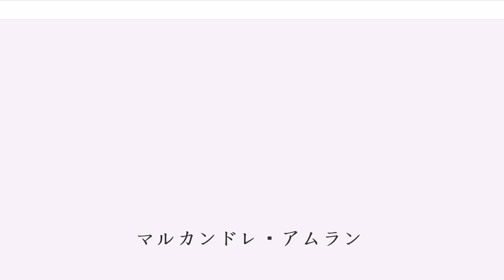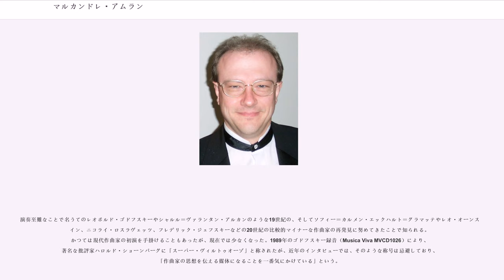マルカンドレ・アムラン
マルカンドレ・アムラン（Marc-André Hamelin, 1961年9月5日 - ）は、フランス系カナダ人のピアニスト。

ケベック州モントリオール出身。5歳でピアノを始め、9歳になるとカナダ音楽コンクールの首席を獲得した。父親は、職業は薬剤師であったが、ピアニストとしても辣腕だったようで、まだ幼い息子をシャルル＝ヴァランタン・アルカンやニコライ・メトネル、カイホスルー・シャプルジ・ソラブジの作品へと導いた。そして、ルドルフ・ガンツの練習法から編み出したという『対称的練習法（Symmetrical Inversion）』をアムランに教えた。これは、レもしくはラ♭を中心として右手と対称的な音形を左手に弾かせるというもので、アムラン曰く｢脳と手が直結する｣練習だという。

イヴォンヌ・ユベールやハーヴィ・ウィーディーン、ラッセル・シャーマンらに師事した後、モントリオールのヴァンサン・ダンディ音楽院に学び、フィラデルフィアのテンプル大学に進んだ。1985年のカーネギーホール国際アメリカ音楽コンクールで優勝。

演奏至難なことで名うてのレオポルド・ゴドフスキーやシャルル＝ヴァランタン・アルカンのような19世紀の、そしてソフィー＝カルメン・エックハルト＝グラマッテやレオ・オーンスタイン、ニコライ・ロスラヴェッツ、フレデリック・ジェフスキーなどの20世紀の比較的マイナーな作曲家の再発見に努めてきたことで知られる。かつては現代作曲家の初演を手掛けることもあったが、現在では少なくなった。1989年のゴドフスキー録音（Musica Viva MVCD1026）により、著名な批評家ハロルド・ショーンバーグに「スーパー・ヴィルトゥオーゾ」と称されたが、近年のインタビューでは、そのような称号は忌避しており、「作曲家の思想を伝える媒体になることを一番気にかけている」という。

日本へは、1997年（この時はファンによる自主公演）、2000年、2003年、2004年、2005年と2006年に来日している。2001年にはフェルッチョ・ブゾーニのピアノ協奏曲、2004年にはメトネルのピアノ協奏曲第2番の日本初演を行い、好評を博した。

苦労の跡を見せない超絶技巧と洗練された演奏様式によって国際的に有名で、名声を確立したのはアルカン、ゴドフスキー、メトネル、自作のような高技巧作品によってである。ただしアムランは、『ペトルーシュカからの3楽章』、ハンガリー狂詩曲第6番のような『技巧をひけらかすだけの曲』は演奏しないと語っており、あくまで取り上げるのは技巧と内容を兼ね備えた曲だけだと語っている。

ハイペリオン・レコードに多岐にわたる録音を残しており、ゴドフスキーの《ショパンのエチュードによる練習曲》全集は、2000年度グラモフォン賞に輝いた。カナダ政府からはカナダ勲章を、そしてケベック州政府からケベック国家勲章を叙勲された。ジュノー賞のClassical Album of the Year - Solo or Chamber Ensemble部門を1996・97・98年、03年および08年に受賞。

妻のソプラノ歌手ジョディ・カリン・アップルバウム（Jody Karin Applebaum）とは夫婦で共演したCDを出していたが、現在離婚協議中である。アムランは現在、ボストンのラジオ局WGBHのホストを務めるキャシー・フラーと共に同地に居住している。

かつては眼鏡をかけていたが、レーシック手術を受けて以降は外している。

アムランは《短調による12の練習曲》など、作曲も手懸けている。作品は、抜粋演奏をフョードル・アミロフがチャイコフスキーコンクールの予選会で披露したように、作曲者以外によってもしばしば演奏されている。

2009年に全12曲が完成。曲集の名はアルカンの作品39を意識したものであり、本人によると曲集全体でアルカンとゴドフスキーへのオマージュとのこと。いずれの曲も大変難易度が高く、演奏至難な作品ばかりである。アムラン自身でさえ、インタビューで「作曲では楽器を使わないため、弾いてみるととても難しい」と語っている。当初作曲していた1番「熊蜂の飛行による」と11番「タンゴ」は撤回され、現在のものに差し替えられた。2番、5番、6番、8番、11番、12番はアムランの自作曲。なお、全曲に本人の録音が存在し、発売されている。全曲を通し...